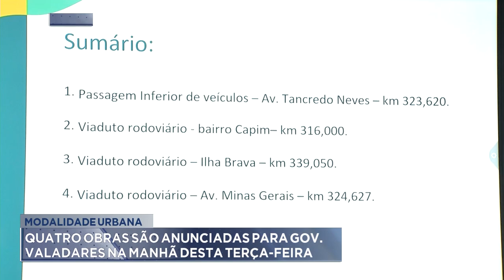Mobilidade Urbana: 4 Obras são Anunciadas para Gov. Valadares na Manhã desta Terça-feira.